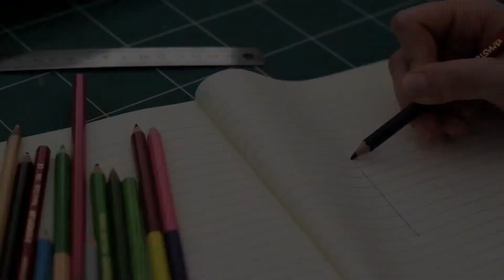O que todo cristão DEVERIA SABER sobre a cultura do cancelamento